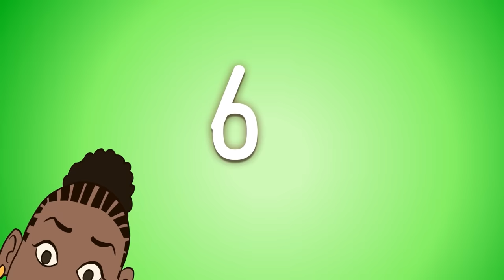Happy Birthday Song, Baby Shark Do Do Do Do & other Nursery Rhymes & Children Songs by MerryGo Kids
Enjoy the Happy Birthday song ( Happy Birthday to you), Baby Shark Do Do Do Do Do, Mama featuring Teni the Entertainer and other amazing Nursery Rhymes, sing-alongs  and children songs

We hope you enjoy watching this animations as much as we did making them for you! This kids songs collection is great for entertaining the children for every Season especially children birthday parties and events

Watch your favourite songs by clicking a title below:

0:00 Happy Birthday
2:24 Baby Shark Song
4:27 Mama feat. Teni the Entertainer
7:04 The Handy Song (Wash Your Hands)
8:22 Bingo
10:10 The Nigerian National Anthem feat. Immaculate Dache & P.Priime (Arise, O Compatriots)
12:15 The Nigerian Pledge
12:39 Twinkle Twinkle Little Star
14:09 ABCD (The Alphabet Song)

About MerryGo Kids:
MerryGo Kids is an entertainment  and edutainment content community committed to connecting with babies, toddlers, children, parents, guardians and teachers through engaging content and music.

MerryGo Kids specializes in engaging children through animated videos of traditional nursery rhymes, educational children's songs and short films in English and other African languages. These videos are designed to reflect the classic nursery rhymes, with a colourful modern look and feel. Our MerryGo Kids characters teach the kids all their favorite nursery rhymes, count numbers, alphabets, languages, colors, shapes, and more importantly the educational foundations required to make them future leaders.

Within the MerryGo Kids world of lovable characters, children can learn, play, dance, discover and have fun!

We are dedicated to delivering positive messages and energetic music, all backed by the same creativity and care behind the Continued Entertainment brand that continues to reach and inspire millions of fans worldwide.